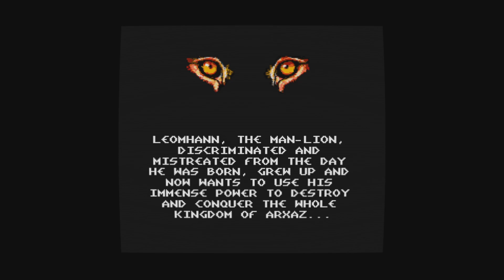Roar Of Revenge & Oniken (ps5)